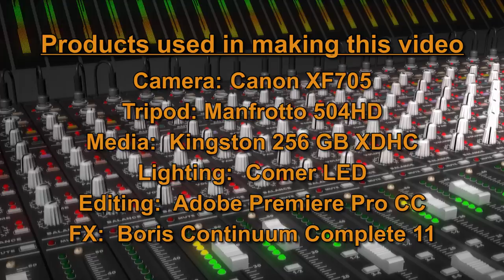Behind the Scenes with Aerosmith Show Producer Steve Dixon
Every day I get pitched by PR people to do articles and reviews on new products. New cameras, editing software, audio gear, monitors, you name it. I sort through what interests me, and if it does, I pitch it to my boss. Every so often I get invited to a movie premiere (I went to one red carpet event for Searching). When I got the email inviting me to go on a trip to Las Vegas and try out the new 1More THX-certified triple-driver ear buds at Aerosmith’s “VIP on Stage Experience” I couldn’t say no, and my boss approved it. I even worked in part of my upcoming review of Canon’s XF705, as I was shooting my interview with show producer Steve Dixon with that camera. I got paid to see one of my favorite bands from on the stage while trying out new technology in the form of 1More’s earbuds and Mixhalo’s iOS app. That’s cool! The app allows you to listen to the front-of-house mix or the same feed Steven Tyler listens to in his in-ear monitor during the show. Life is good sometimes! (Ok, so I didn’t exactly get rich off this story — maybe I just broke even after shooting and editing and writing — but technically I did get paid for seeing Aerosmith!)

What you get with the $750 to $850 “VIP on Stage Experience” package is a seat on the left or right side of the stage, about 10 feet from the band, a drink coupon for the private bar in the on-stage area, and the 1More THX-certified ear buds, which are sold for $80. You get to borrow an iPod specially set up for Mixhalo’s app. It was truly an amazing show. You’d never believe Steven Tyler is 71, the way he jumps around on stage. The band was great, and being able to use Mixhalo’s app to enhance the listening experience was a lot of fun. I recently used the same 1More THX-certified earbuds on an overseas flight while catching up on movies. They were so much better than anything else I ever used to listen to audio on a plane. For the first time, I was able to hear every word of the movie and not have to guess what was being said. I haven’t tried using them for monitoring a camera while shooting, but they will definitely travel with me on airplanes for now on!